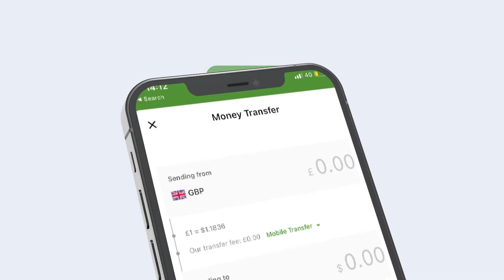Gudoomiyaha Baanka Dhexe Muxu Kaga Jawaabay Eedii Hantidhawrka Qaranku U Soo Jeediyey